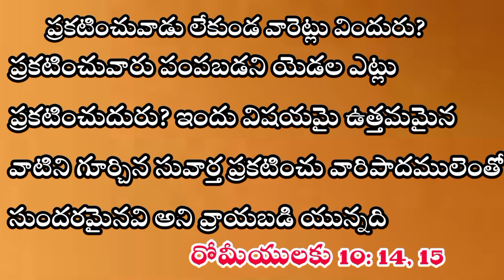January 15 || today's promise || Daily promise || bible verses